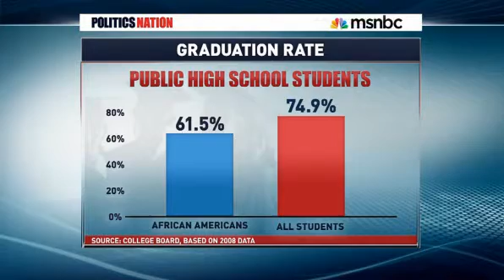Obama signs education executive order